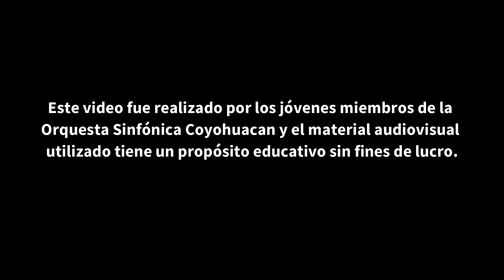Cápsulas de vida con la Orquesta Sinfónica Coyohuacan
Bienvenidos a las cápsulas de vida con la Orquesta Sinfónica Coyohuacan, en esta entrega escucha el mensaje de la flautista Rosa Jazmín Sánchez, quien nos invita a reflexionar sobre la educación ambiental y cómo esta apoya al medio ambiente para revertir el cambio climático.
Climate Change Notes